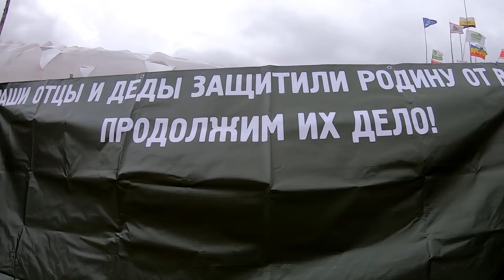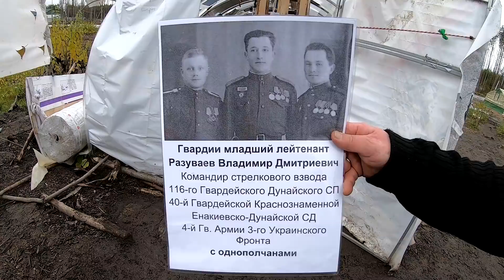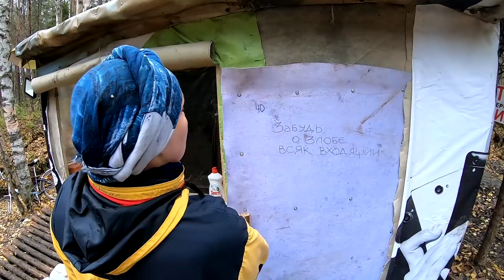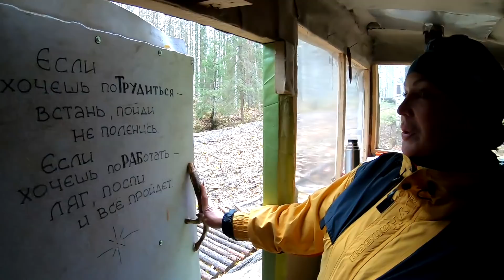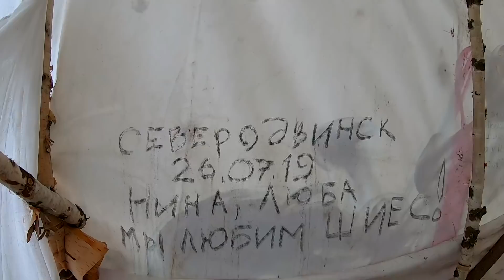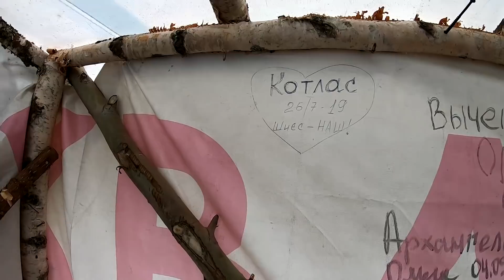ШИЕС. ИДЁМ К КРЕСТУ.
Ровно год назад в старом посёлке Шиес был установлен поклонный крест. Сегодня годовщина. Идём проверить всё ли нормально и зажечь свечки. В конце видео о том, как в прошлом году этот крест устанавливали.
Рекомендую посмотреть:
Делать интересные видосики - это затратное дело. Приходится много ездить, покупать бензин, покупать ж/д билеты, покупать еду в дорогу, обновлять оборудование.  Хлопотное это дело - содержать канал и делать интересный контент. Если Вы готовы оказать финансовую поддержку каналу, это можно сделать тут:

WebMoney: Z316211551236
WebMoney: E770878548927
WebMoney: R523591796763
Cryptonator Bitcoin: 3C4XsDUbuoKn5vENP9YuhKWDUALBjc2M4Z

Друзья, огромное Вам спасибо за поддержку! Зато я смогу в ответном смс каждого отблагодарить и подтвердить о поступлении средств.
Посылки или письма для защитников Шиеса можно приносить на бессрочку в Вашем городе. Список бессрочек указан ниже. Или можно отправить по почте напрямую нашим ребятам. Почтовый адрес укажу в личном сообщении через ВК. Адрес моего ВК указан ниже.
Внимание для вновь прибывающих активистов и для находящихся на станции Шиес! Введён свод правил и рекомендаций!
Экобессрочки против строительства полигона на станции Шиес:
20. Cело Лена Ленского района
26. НЕТ заводу смерти в Камбарке
29. ШИЕС ЭкоБессрочка до победы !